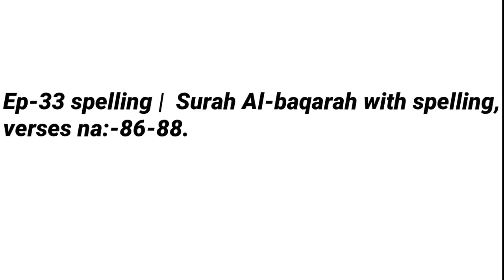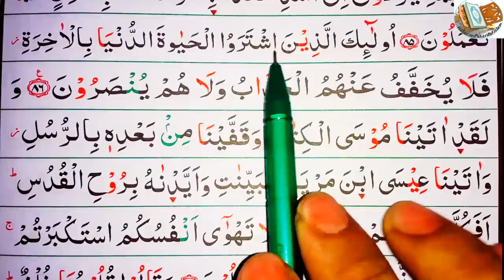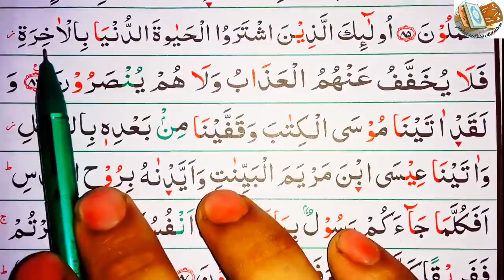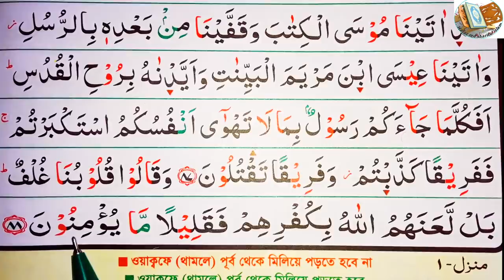Ep-33 Spelling | surah Al-baqarah with spelling, verses~86-88 || বানান সহ সূরা আল-বাকারা, আয়াত~৮৬-৮৮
86
أُو۟لَٰٓئِكَ ٱلَّذِينَ ٱشْتَرَوُا۟ ٱلْحَيَوٰةَ ٱلدُّنْيَا بِٱلْءَاخِرَةِ فَلَا يُخَفَّفُ عَنْهُمُ ٱلْعَذَابُ وَلَا هُمْ يُنصَرُونَ
Those are they who have bought the life of this world at the price of the Hereafter. Their torment shall not be lightened nor shall they be helped.

এরাই পরকালের বিনিময়ে পার্থিব জীবন ক্রয় করেছে। অতএব এদের শাস্তি লঘু হবে না এবং এরা সাহায্যও পাবে না।

87
وَلَقَدْ ءَاتَيْنَا مُوسَى ٱلْكِتَٰبَ وَقَفَّيْنَا مِنۢ بَعْدِهِۦ بِٱلرُّسُلِ وَءَاتَيْنَا عِيسَى ٱبْنَ مَرْيَمَ ٱلْبَيِّنَٰتِ وَأَيَّدْنَٰهُ بِرُوحِ ٱلْقُدُسِ أَفَكُلَّمَا جَآءَكُمْ رَسُولٌۢ بِمَا لَا تَهْوَىٰٓ أَنفُسُكُمُ ٱسْتَكْبَرْتُمْ فَفَرِيقًا كَذَّبْتُمْ وَفَرِيقًا تَقْتُلُونَ
And indeed, We gave Musa (Moses) the Book and followed him up with a succession of Messengers. And We gave 'Iesa (Jesus), the son of Maryam (Mary), clear signs and supported him with Ruh-ul-Qudus [Jibrael (Gabriel)]. Is it that whenever there came to you a Messenger with what you yourselves desired not, you grew arrogant? Some, you disbelieved and some, you killed.

অবশ্যই আমি মূসাকে কিতাব দিয়েছি। এবং তার পরে পর্যায়ক্রমে রসূল পাঠিয়েছি। আমি মরিয়ম তনয় ঈসাকে সুস্পষ্ট মোজেযা দান করেছি এবং পবিত্র রূহের মাধ্যমে তাকে শক্তিদান করেছি। অতঃপর যখনই কোন রসূল এমন নির্দেশ নিয়ে তোমাদের কাছে এসেছে, যা তোমাদের মনে ভাল লাগেনি, তখনই তোমরা অহংকার করেছ। শেষ পর্যন্ত তোমরা একদলকে মিথ্যাবাদী বলেছ এবং একদলকে হত্যা করেছ।

88
وَقَالُوا۟ قُلُوبُنَا غُلْفٌۢ بَل لَّعَنَهُمُ ٱللَّهُ بِكُفْرِهِمْ فَقَلِيلًا مَّا يُؤْمِنُونَ
And they say, "Our hearts are wrapped (i.e. do not hear or understand Allah's Word)." Nay, Allah has cursed them for their disbelief, so little is that which they believe.

তারা বলে, আমাদের হৃদয় অর্ধাবৃত। এবং তাদের কুফরের কারণে আল্লাহ অভিসম্পাত করেছেন। ফলে তারা অল্পই ঈমান আনে।

ধন্যবাদ।